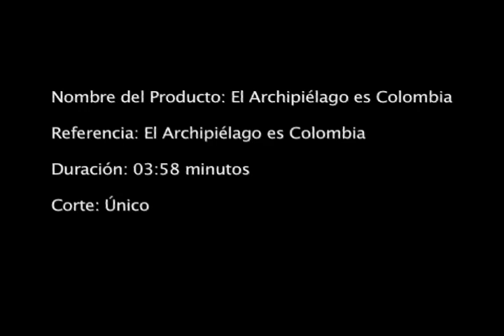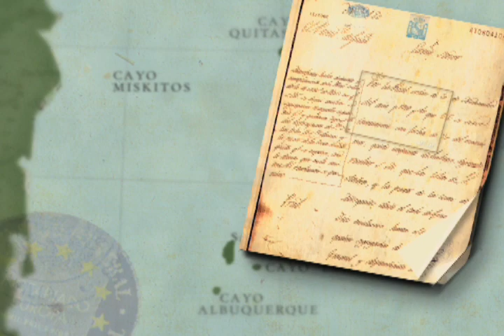EL ARCHIPIÉLAGO ES COLOMBIA